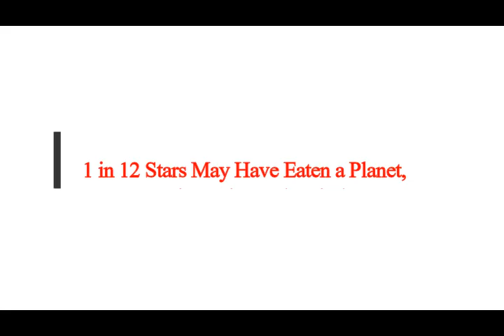1 in 12 Stars May Have Eaten a Planet, Cosmic 'Twin Study' Finds!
3) FACEBOOK:  f / mlordandgod2..  .!
4)TWITTER:      / mlordandgod​​​​​​..  .